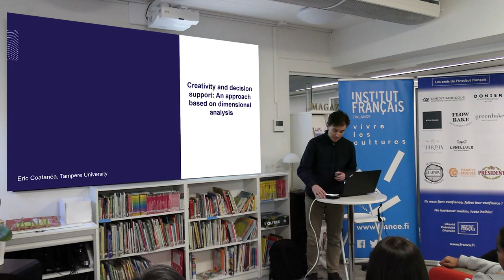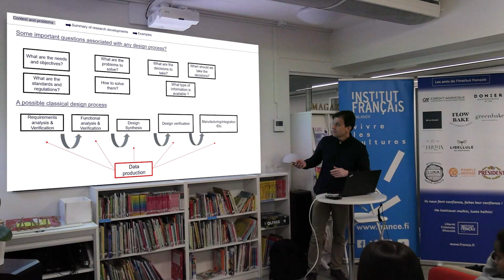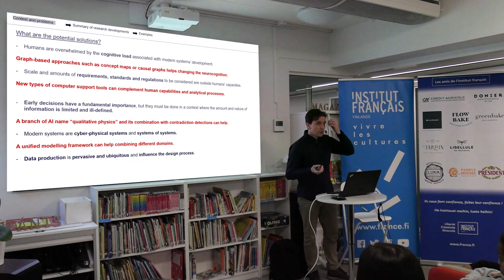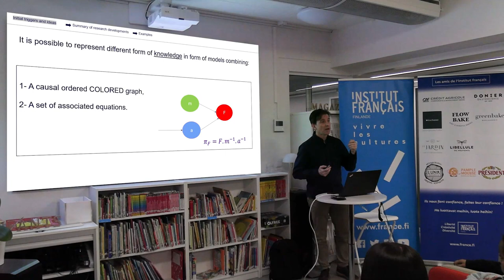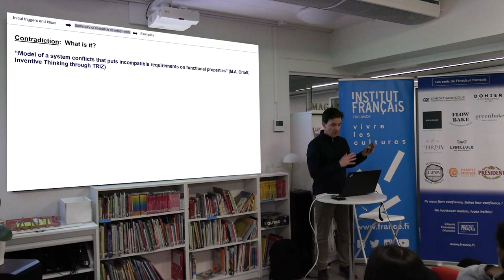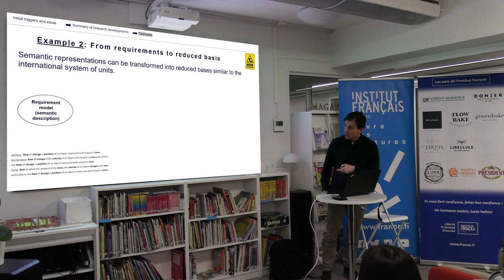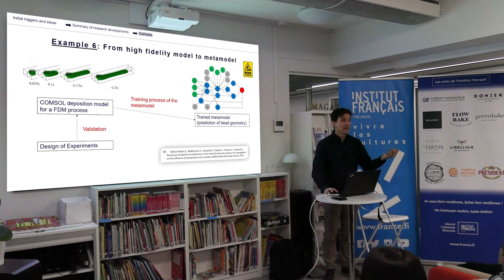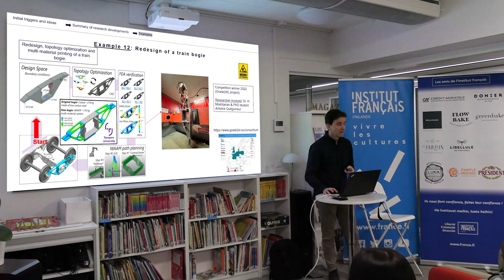Creativity and decision support: An approach based on dimensional analysis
Whether professionally or individually, we all have to make important decisions without always having all the elements to make them. How can we remain objective and innovative? This is the purpose of this café scientifique.

Early decisions have a significant impact constraining later developments. This can be verified via multiple examples in engineering projects or more commonly in our lives. Early decisions have to be taken in an ill-defined context where the goals are fuzzy and information available are scarce and qualitative. How to support decision making in such a context?

The presentation will introduce an approach combining coherently different concepts from the design theory and mathematics to develop a modelling framework capable of supporting decisions and favoring creativity via a process of evolution. The presentation will be associated with concrete examples.

Eric Coatanéa received his BS degree in mechanical engineering in 1990 from University of West Brittany, Brest, France, his MS in mechanical engineering from INSA Toulouse, France in 1993 and his teaching certification from Ecole Normale Supérieure of Cachan, France in 1994.
Eric Coatanéa worked for 11 years has a teacher of manufacturing engineering at University of West Brittany, Brest, France while in parallel being very active in track and field.  He embarked in joint doctoral studies in 2002 and received his joint PhD degree in mechanical engineering from Helsinki University of Technology, Finland (nowadays Aalto University) and University of West Brittany, Brest, France in 2005.
Currently, he is a Professor of Manufacturing Engineering and Systems Engineering at the Faculty of Engineering and Natural Sciences, Tampere University, Finland. He was Marie-Curie fellow in 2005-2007. He held several visiting professorships at different universities. He is in charge of the Manufacturing research group at Tampere University.
His research interests are including design and manufacturing activities, system thinking, and system engineering. More specifically the research focus is given to the early integration of simulations and decision support tools during the initial design phases.